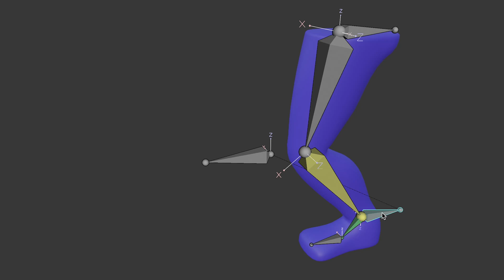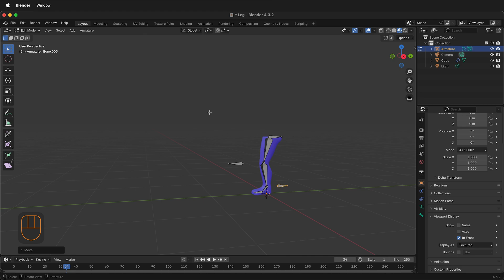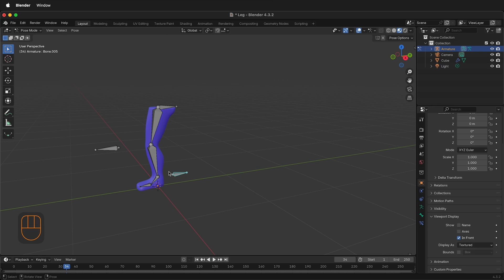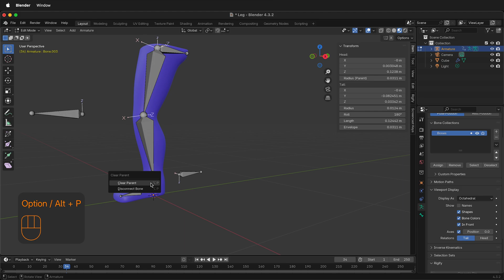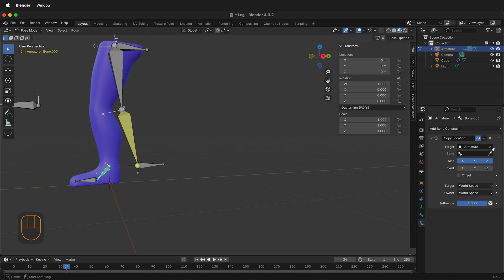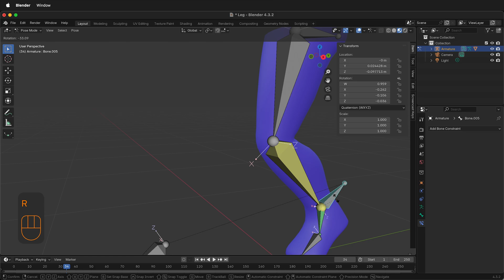How to Rig a Leg with Inverse Kinematics in Blender | Quick IK Tutorial for Animation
Learn how to quickly set up an Inverse Kinematics (IK) rig in Blender for a leg mesh! In this step-by-step Blender tutorial, you'll discover how to build a functional IK rig using controller bones, pole targets, bone constraints, and automatic weighting. Perfect for beginners and intermediate users, this guide will help you rig your character legs for animation in no time.

Whether you're working on a game-ready character or refining your animation workflow, this tutorial covers all the essentials of IK setup—from bone creation to rigging and mesh deformation. No add-ons required!

Key Topics Covered:
- Creating and positioning bones in Edit Mode
- Adding controller bones and IK constraints
- Setting pole targets for accurate knee bending
- Parenting and constraints for proper foot movement
- Binding the rig to your mesh with automatic weights

00:00 – Introduction: IK Rigging
00:19 – Making bones visible in front of the mesh
00:33 – Positioning and scaling bones for the hip
00:56 – Extruding bones down to knee and ankle
01:06 – Adding foot and knee controller bones
01:22 – Clearing parent relationships for controllers
01:44 – Entering pose mode and rig alignment tips
02:02 – Setting up IK constraint to active bone
02:20 – Adjusting for knee rotation with pole target
02:40 – Fixing pole angle with bone roll in edit mode
03:37 – Verifying bone axis orientation
04:10 – Parenting bones to controller for proper rotation
04:48 – Adding Copy Location constraint for shin alignment
05:20 – Testing foot and leg movement with controllers
05:35 – Finalizing rig with mesh skinning
05:50 – Parenting mesh to armature with automatic weights
06:01 – Testing mesh deformation with IK controller
06:13 – Rotating foot and full leg with control bone